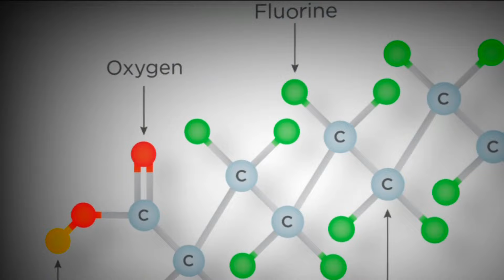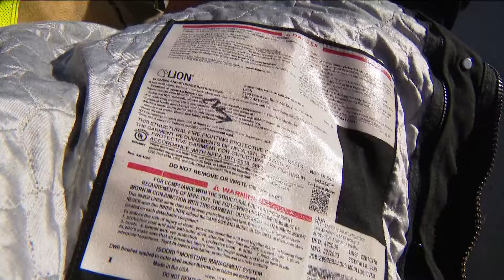Lawmakers look to extinguish forever chemicals in firefighter gear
A new bill aims to protect firefighters from cancer-causing chemicals.

Assembly Bill 2408 would ban forever chemicals known as PFAS, which have been linked to an increased risk of cancer.

The bill is meant to address the growing concern over the health and safety faced by firefighters.

“All of these things that we still don’t know the true effects of, can affect us for the rest of our lives," said firefighter and paramedic, Timothy Ross.